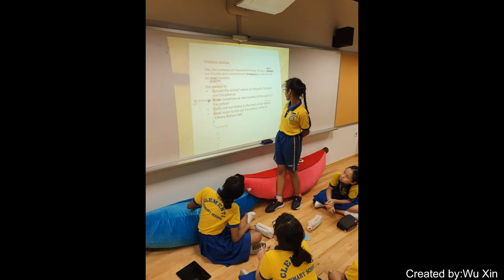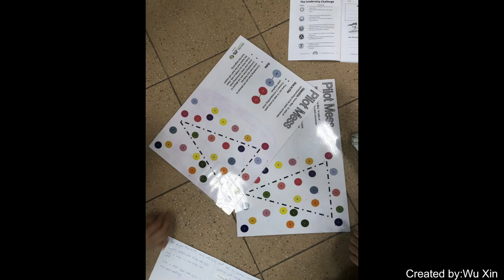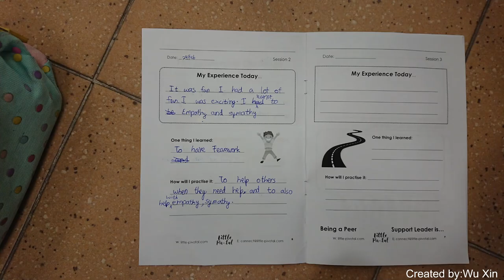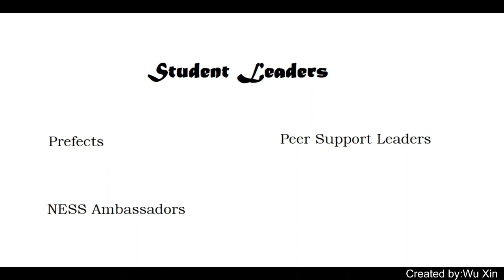Student Leaders' Investiture 2022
The Student Leaders’ Investiture will premiere on 2nd April 2022, Saturday at 9am.